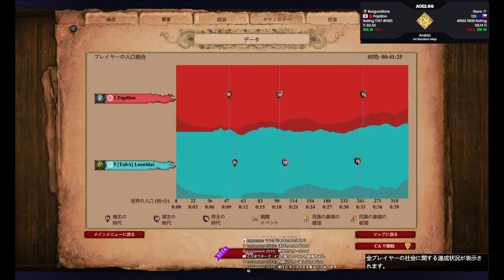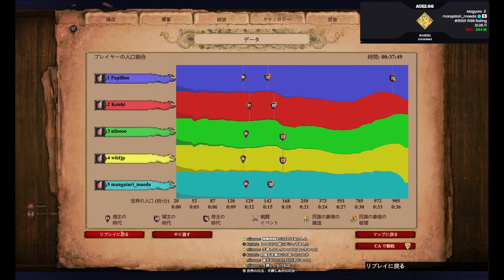[AOE2DE] 1v1 and practice, load to 1400 by my friend 2023/02/05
AOE2DE